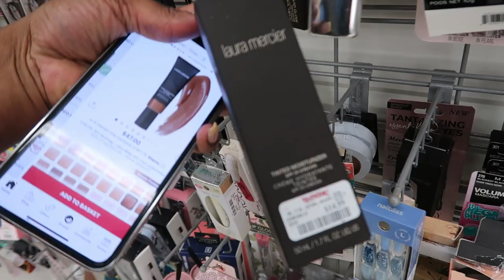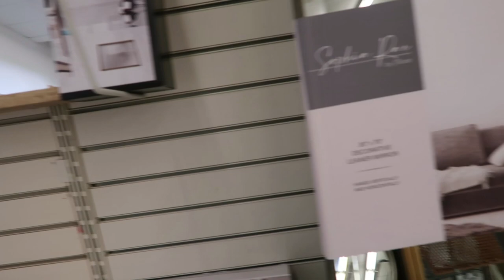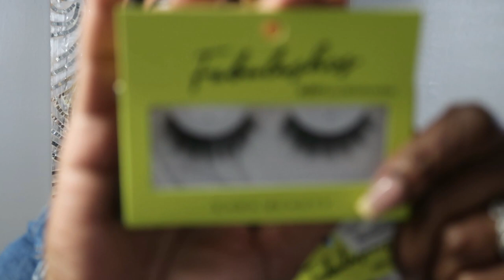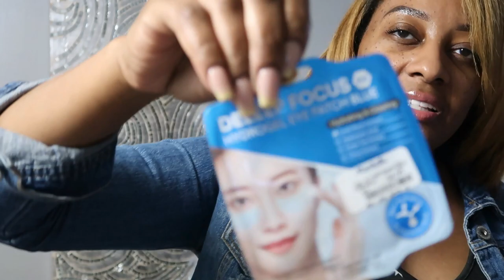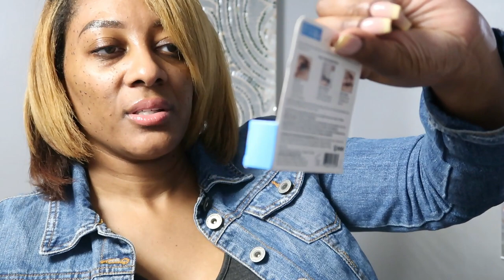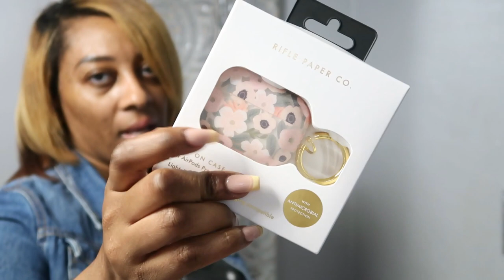VLOG: DOCTORS APPOINTMENT | COME SHOP WITH ME @ TJ Maxx | HAUL